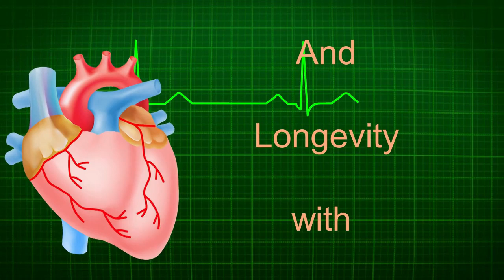Does Increasing NAD Levels Reverse Aging?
One scientist has reversed the age of mice using a precursor to NAD, which is found in humans as well.  Can we reverse aging in humans?  Are there any ongoing studies?   Do any animals live outstandingly long?  Could we live longer than we do now?  I answer all of these questions and more in this video.  My interest in NAD and age reversal started when I started reading work by David Sinclair.  Here is a talk of his you might also want to watch.